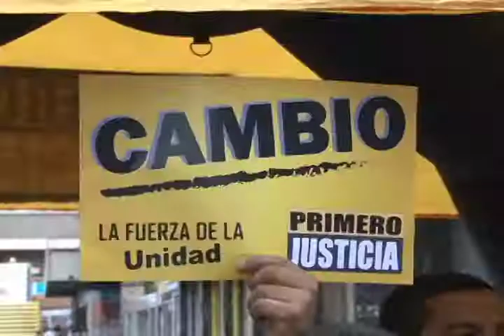El sueldo mínimo no alcanza para comer, mucho menos para cubrir el regreso a clases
La lista escolar asciende a 3.500 bolívares

Primero Justicia: El sueldo mínimo no alcanza para comer, mucho menos para cubrir el regreso a clases

Caracas, 20 de septiembre de 2013.- Primero Justicia en su Viernes Amarillo se pronunció a nivel nacional sobre el alto costo de la vida y como los padres y representantes tienen que hacer magia para comprar la lista escolar que ha aumentado hasta en un 70%.

En este sentido, Dinorah Figuera, acompañada por la diputada al Consejo Legislativo del estado Miranda, Milagros Valera, por  los concejales metropolitanos, Máximo Sánchez y Alicia Figueroa y el candidato a concejal por el municipio Chacao, Daniel Godoy,  destacó que una lista escolar puede ascender hasta los 3.500 bolívares, "el sueldo mínimo no alcanza ni para la lista escolar y mucho menos para cubrir el regreso a clases de una familia con varios niños".

Resaltó que "el Paquetazo Rojo le ha hecho mucho daño al bolsillo de la familia venezolana, el costo de la cesta básica tampoco se cubre con el sueldo mínimo, debido a que la inflación en alimentos es de 65% en el último año, en este sentido nosotros  exhortamos al gobierno nacional a fomentar la producción nacional para generar empleo, reactivar el aparato productivo y bajar la inflación".

Destacó Figuera que sumado ya a los altos precios en los productos se presentó el aumento del transporte urbano de  50% en el último año. "El pueblo venezolano no aguanta más el desborde de los precios, se está haciendo impagable comer en Venezuela, todo debido a las políticas económicas erradas de Maduro y al Paquetazo Rojo en Cámara Lenta".

Por su parte, el candidato a concejal por el municipio Chacao, Daniel Godoy,  reiteró la propuesta de Henrique Capriles de un aumento general de sueldos en 40% y que el salario mínimo se lleve a 3.500 bolívares de una vez y no fraccionado, "vimos  cómo se  burlaron  del  pueblo con aumento reciente de apenas 10% en el salario que mínimo que solo son 8 bolívares diarios".

"Por eso en Primero Justicia seguimos en la calle protestando con el Pueblo sobre el desastre económico al que nos ha llevado este Gobierno y para que todos juntos demostremos de forma muy clara votando por los candidatos de la Unidad el próximo 8-D que somos mayoría quienes queremos un cambio", concluyó.